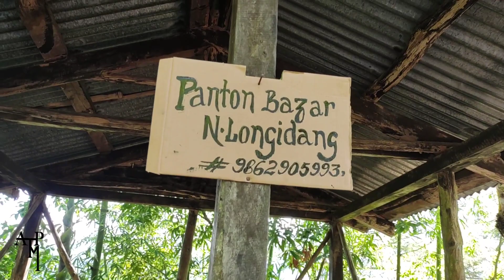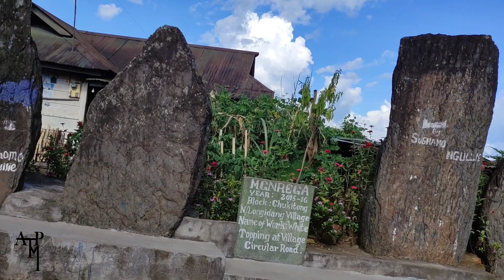Exploring the beautiful Nrung Longidang Village//Band travel vlog 1//Amazing view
Visited Nrung Longidang village, a warrior village from Wokha District which is around 21 Km away from wokha Town.
It is also one of the most beautiful Lotha Naga village from wokha District.

APTM is so pleased to explore such beautiful village...which is worth visiting...Solid! is the only word for this beautiful  village.

.and also not forgetting our fans...we love you all.

      Thanks always for being with us.

                      Cheers!  APTM 🤘

Background soundtracks: APTM

 Good old times by Aosunep Jamir
Top 6 Naga Idol Finalist 2.07

Thank you so much bro for lending us your super beautiful song.

                     Cheers!  🤘